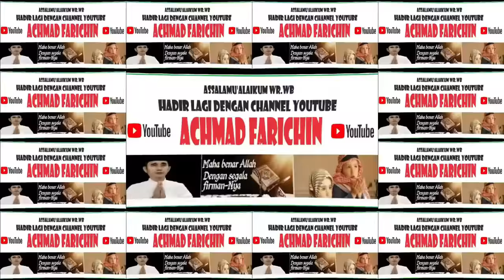TABLIGH AKBAR USTADZ Dr. H. DAS'AD LATIF // DESA LOMBOK, KECAMATAN LONG IKIS, PROV. KALIMANTAN TIMUR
Tabligh Akbar Ustadz Dr. H. Das'ad Latif di Desa Lombok, Kecamatan Long Ikis, Kalimantan Timur